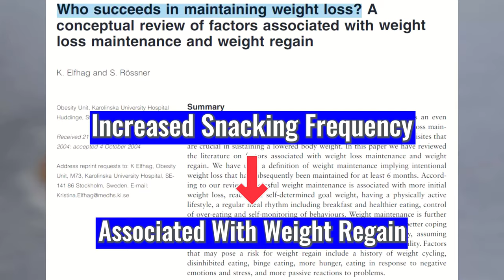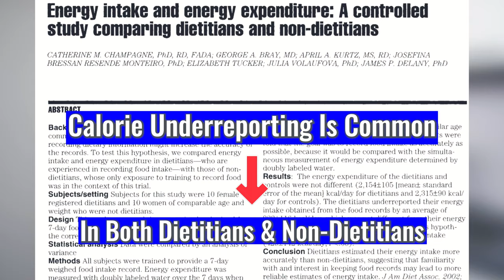How To Break Through A Fat Loss Plateau (3 Science-Based Tips)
Learn all about how to break through a fat loss plateau

You started your fat loss phase and are noticing good progress. But after a while, progress slows down and may even come to a halt. What gives and how can we break through such a fat loss plateau?

Some people might think it’s time to lower calories further and start doing more cardio immediately. But there are a few other solutions we can look into first. In this video, I will give 3 science-based solutions to a fat loss plateau. So that you can keep progressing with your fat loss until you have achieved your goals.

See the timestamps below!

0:00-1:43 What Is A Fat Loss Plateau?
1:44-3:26 Solution 1: Audit Your Diet
3:27-5:34 Solution 2: Have A Diet Break
5:35-6:46 Solution 3: Increase Your Calorie Deficit
6:47-7:31 Summary & Conclusion